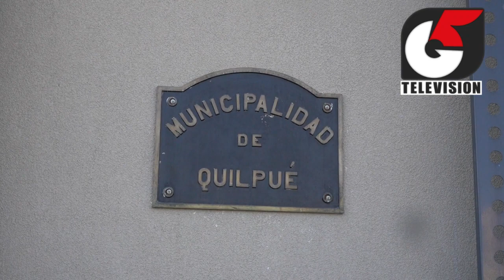Municipio de Quilpué realiza diversas acciones para restablecer su sistema tras ciberataque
El 28 de septiembre se detectó que el servidor interno del municipio estaba infectado con un virus.